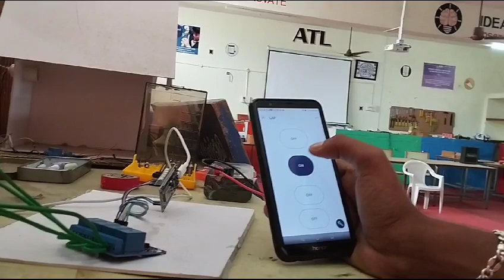IOT BASED AUTOMATION IN OUR ATAL LAB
IOB BASED AUTOMATION IN OUR ATAL LAB